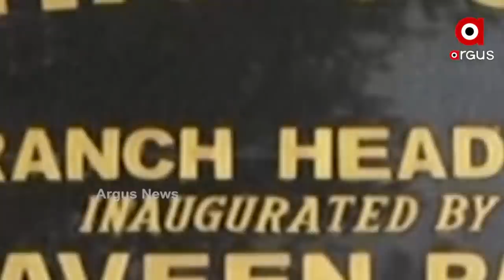ବିଦ୍ୟାଭାରତୀଙ୍କର ହେଲା ମିଛ ଧରା ପରୀକ୍ଷା.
ମିଛ ଧରା ପରୀକ୍ଷା ହେଲା ବିଦ୍ୟାଭାରତୀଙ୍କର । ପାଖାପାଖି 4 ଘଣ୍ଟାର ପରୀକ୍ଷା ଦେଲେ ବିଦ୍ୟାଭାରତୀ ।ଡିଏଫଓ ସଂଗ୍ରାମ କେଶରୀ ବେହେରାଙ୍କ ପରେ ସୌମ୍ୟଙ୍କ ପତ୍ନୀଙ୍କ ଲାଏ ଡିଟେକସନ୍ ଟେଷ୍ଟ ଖୋଲିଛି ବଡ ଗୁମର I